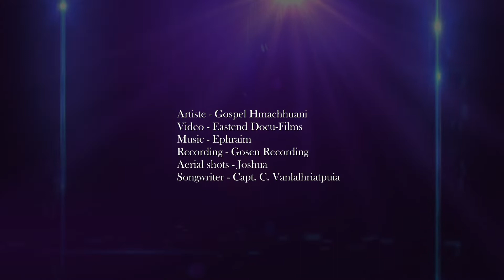Gospel Hmachhuani - But By My Spirit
Gospel Hmachhuani hi Tuipuibari-a Salvation Army school-a evangelist teacher hna thawk mek a ni a. He hla hi Capt. C. Vanlalhriatpuia phuah a ni